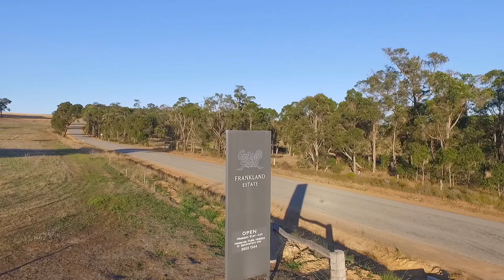Frankland Estate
An intro to one of Australia's most successful regional and organic wineries. Grown and hand made in Australia, Frankland Estate is one of Australia's most successful regional and organic wineries.

Pristine viticulture, artisinal winemaking, highly acclaimed, wine reflective of its unique terroir.